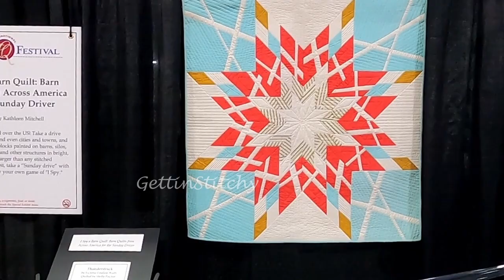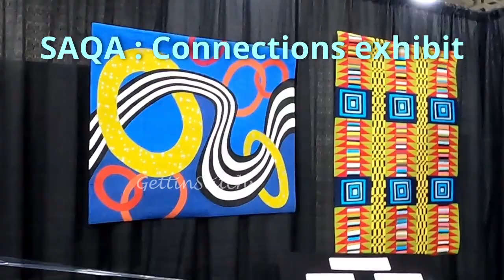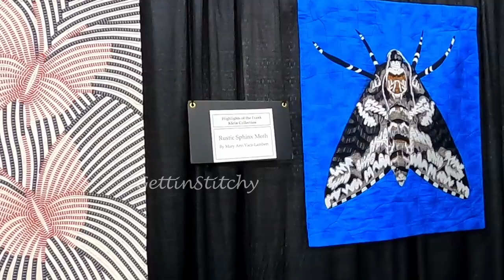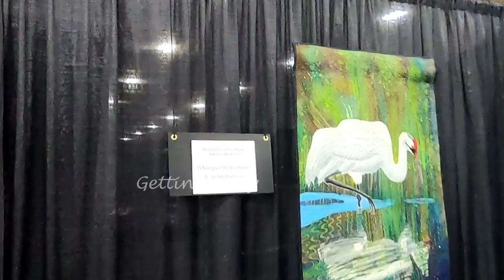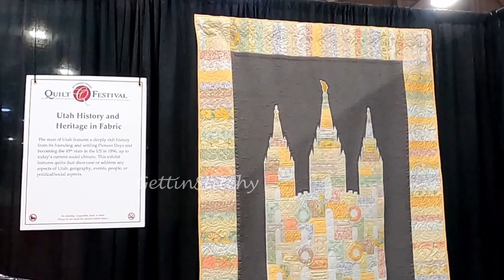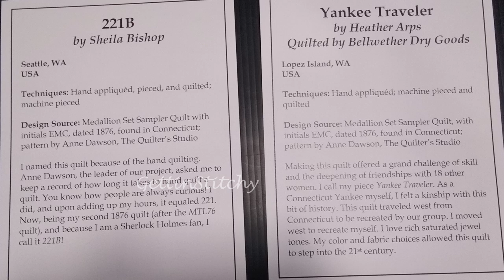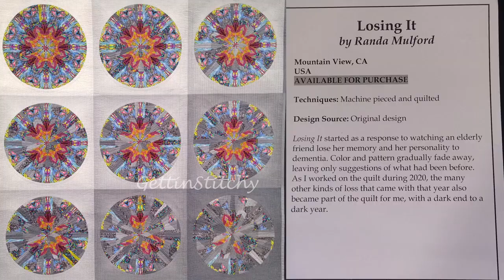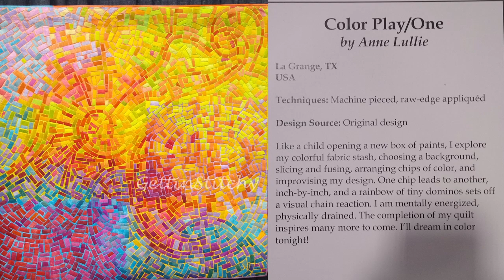MASSIVE Quilt Show - OVER 500 QUILTS! Quilt Festival in Salt Lake City Featuring Works from Houston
There were over 500 top quality quilts on display this past weekend July 21-23 at the International Quilt Festival in Salt Lake City featured across 18 special exhibits. Many of these works will be featured at the International Quilt Festival in Long Beach, California, but some were only viewable at this show.

Apologies for the shaky video footage, I tried to smooth it out as best as I could.

I selected dozens of quilts to feature in this video that particularly caught my eye. The works and artist credits are below:

Thunderstruck by Victoria Findlay-Wolfe
Tragopogon Dubius by Amanda Preston Araujo
The Color of Heat by Vicki Conley
Leaf and Leather by Maggie Vanderweit
The Invisible Connection by Zara Zannettino
Intensify by Donna Lee Rice
Lichen North by Charlotte Bird
Xylem Plant Cell by Bob Mosier
Blue Hawaii by unknown artist
Bear Fence by Maria Shell
The Passover Seder by Lee F. Schwimmer
Two Friends by Gabrielle Paquin (artwork also called Rouge Passions)
Brewing Friendship by Kestrel Michaud
Out of the Strong Came Forth Sweetness by Zena Thorpe
221B by Sheila Bishop
Yankee Traveler by Heather Arps
Tiny Log Cabin circa 1875 by unknown quilter
Tiny Log Cabin circa 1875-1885 by unknown quilter
Starry Night by Marcia Peterson
Can't We All Get Along? by Patti Bourland
Losing It by Randa Mulford
Flamboyant! by Linda Riesterer
Celebration #2 by Caryl Bryer Fallert-Gentry
Sun Ponies by Kim Ritter
Reflections #28 by Caryl Bryer Fallert-Gentry
Dance I by Mary Jo Bowers
Color Play/One by Anne Lullie
Autumn Splendor by Barbara Oliver Hartman